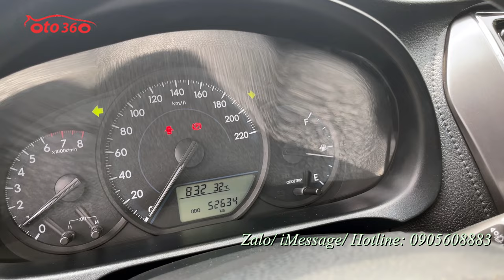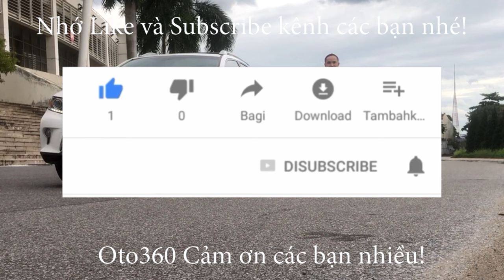Bán chiếc xe Toyota Vios E 2021 chạy hơn 5 vạn km, full lịch sử hãng, dàn lốp theo xe còn rất mới.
Bán xe Toyota vios E sản xuất năm 2021, màu trắng , đăng ký tên tư nhân, chạy hơn 5 vạn km, ( đồng hồ chuẩn, ko tua)  full lịch sử hãng. Xe cực mới, lốp zin theo xe,lốp sơ cua chưa hạ.